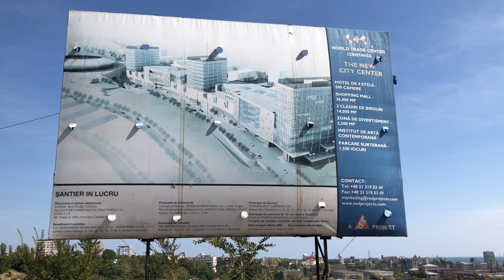Baustelle World Trade Center Constanta The New City Center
Baustelle World Trade Center Constanta The New City Center am Schwarzen Meer Baubeginn im September 2019.
Hier bin ich unterwegs in Rumänien und befinde mich in der Stadt Constanta am Schwarzen Meer, genauer gesagt vor einem großen Hinweisschild, das über das neue World Trade Center Constanta informiert. Hier in der rumänischen Küstenmetropole Constanta direkt am Hafen und mit Blick auf das Schwarze Meer wird das World Trade Center Constanta entstehen. Bisher gibt es jedoch neben dem großen Baustellenschild und einigen kleineren Erdarbeiten noch nnicht sehr viel vom World Trade Center zu sehen. Es wird also wahrscheinlich noch ein paar Jahre dauern, bis der gesamte Gebäudekomplex fertiggestellt sein wird. Das World Trade Center wird zukünftig unter anderem aus Gewerbeflächen, Büroflächen, Hotel, einem Unterhaltungsbereich und mehreren tausend Parkplätzen bestehen.

World Trade Center Constanta Eckdaten:
* Gewerbeflächen: 36.000 m²
* Büroflächen: 14.000 m²
* 4-Sterne Hotel mit 200 Zimmern
* Unterhaltungsbereich / Tagungsbereich
* Institut für zeitgenössische Kunst
* ca. 4.000 Parkplätze

Aufgenommen mit meinem iPhone im September 2019.